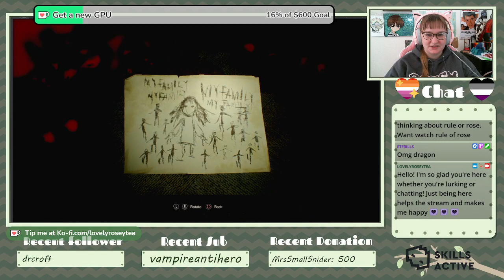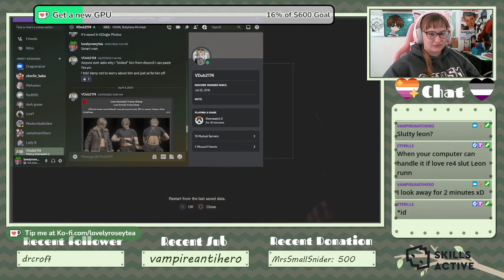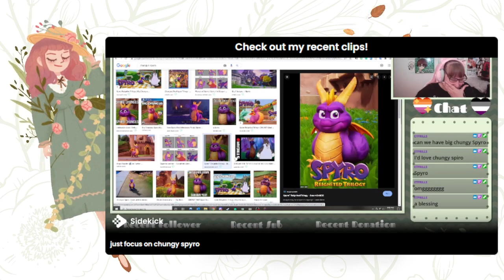Resident Evil 7 episode 4